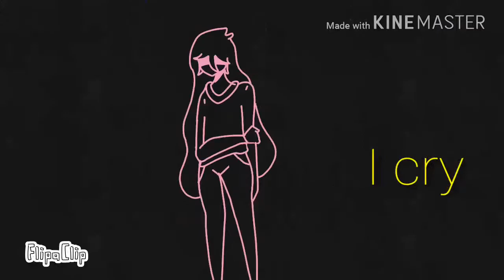Yellow Tape MAP pt 11 ||DONE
It's done.